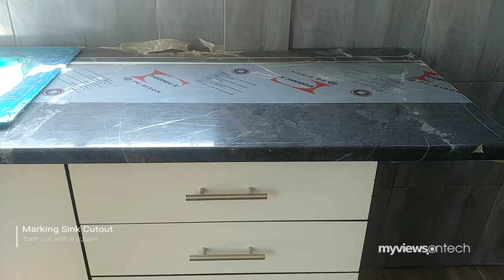W02 - Kitchen Cabinet with Chest Of Drawers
In this video i make kitchen cabinets for a small 20m2 one room cottage. I paint using waterbased pva interior low sheen paint.Enjoy!